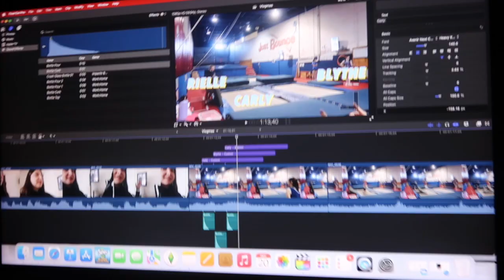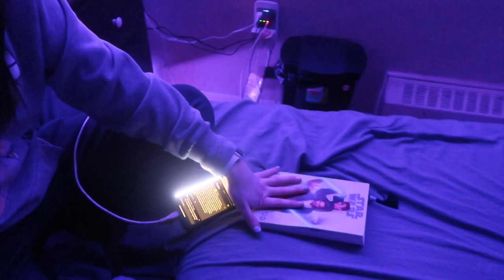chill day! Vlogmas day #21